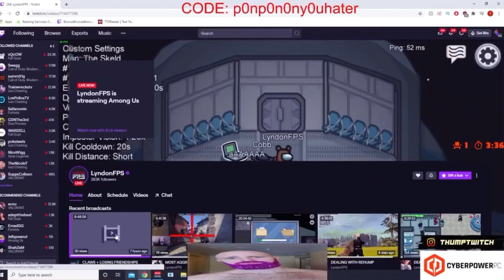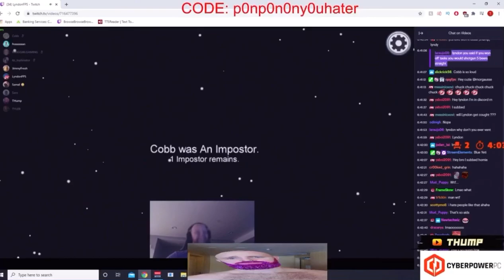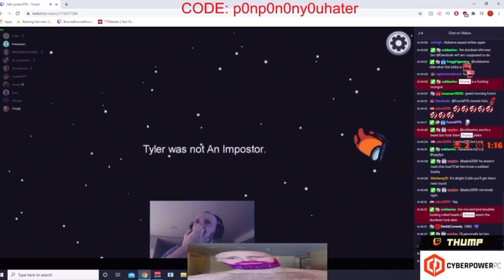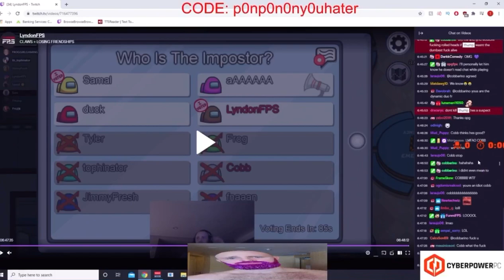THump reacts to Cobb trolling LyndonFPS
Cobb rage 0:55
Cobb Trolls lyndon 4:00